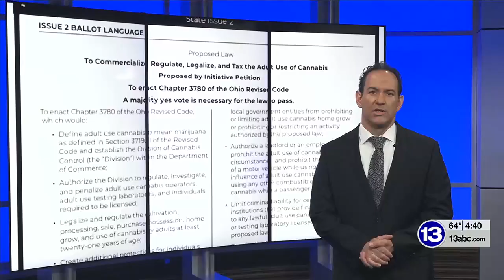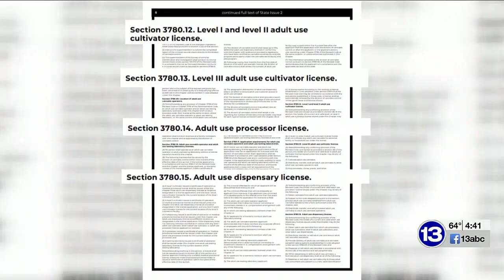13 Action News Big Story: Marijuana Rules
Ohio leaders are in the process of developing the rules to sell recreational marijuana as sales could begin early this summer.